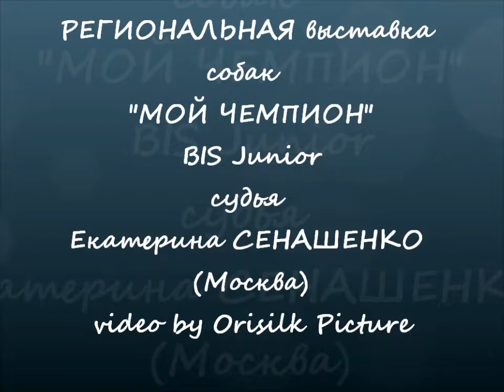МойЧемпионBISjunior.wmv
РЕГИОНАЛЬНАЯ выставка собак всех пород (САС-КЧФ) "МОЙ ЧЕМПИОН"
организатор - КО "Терра"  BIS  Junior
Екатерина СЕНАШЕНКО